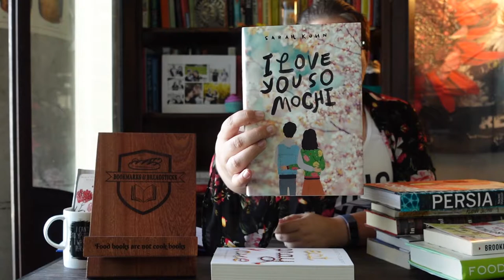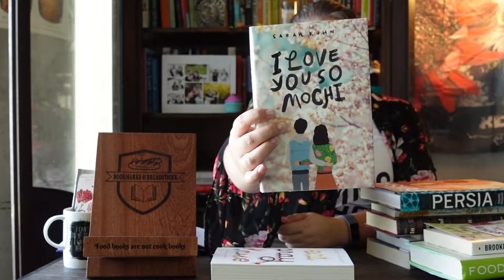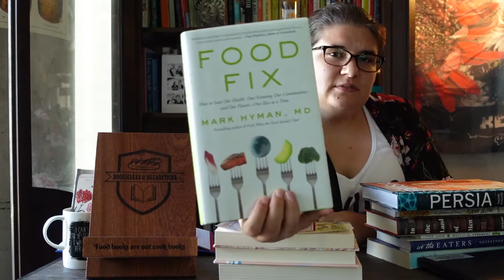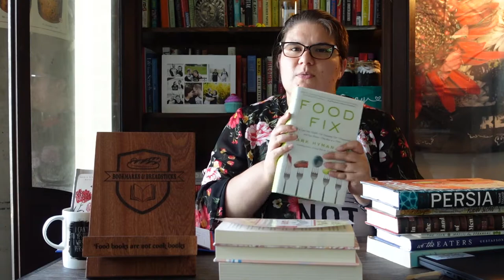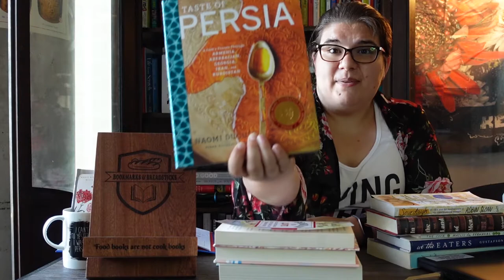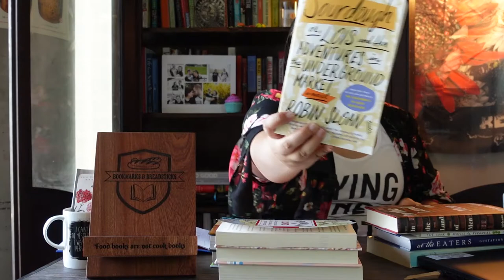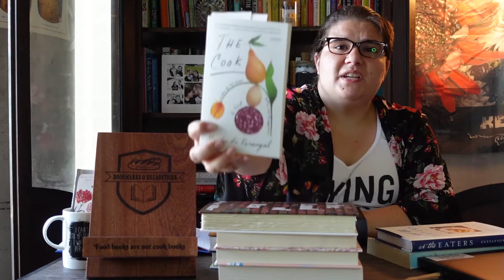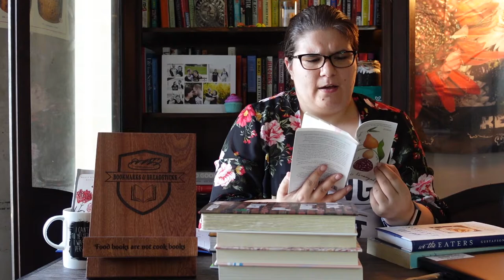I Got BOOKS At My Bachelorette Party!!! 💍📚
|| 📗 Here are all Eight Books Mentioned 📗 ||
📕 Twinkie, Deconstructed by Steve Ettlinger
📕 Sourdough: Or, Lois and Her Adventures in the Underground Market by Robin Sloan
📕 The Cook by Maylis De Kerangal
📕 In the Land of Men by Adrienne Miller
📕 The Rituals of Dinner by Margaret Visser
📕 We the Eaters by Ellen Gustafson
📕 Sourdough: Or, Lois, and Her Adventures in the Underground.
📕 I Love You So Mochi by Sarah Kuhn
📕 Food Fix by Mark Hyman
📕 Brooklyn in Love by Amy Thomas
📕 Taste of Persian by Naomi Duguid